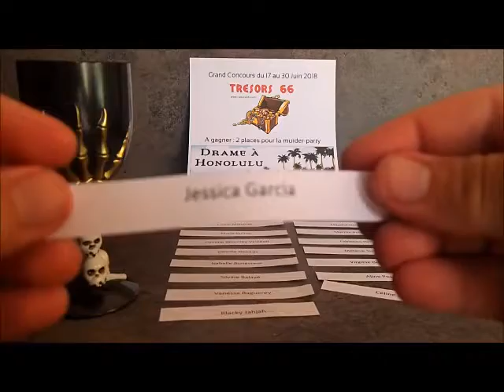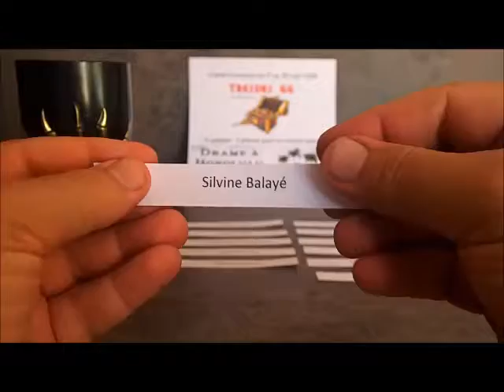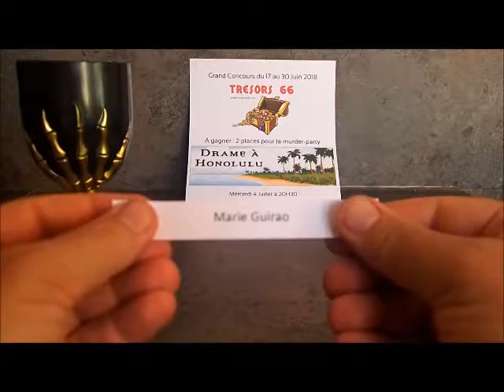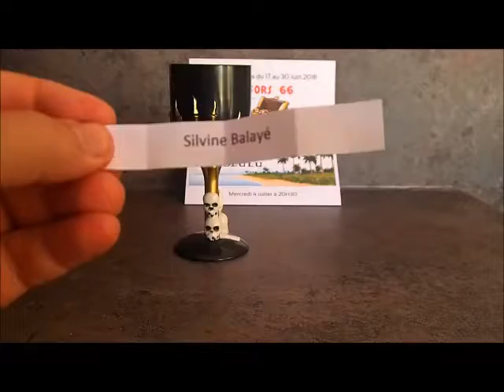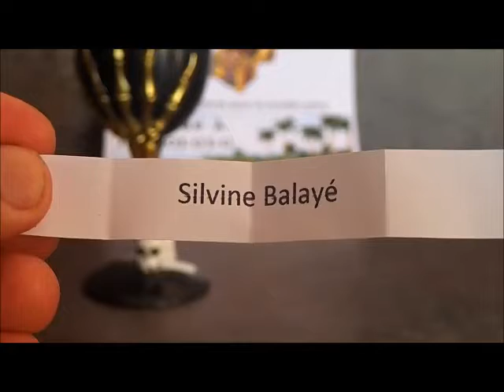Resultat du jeu-concours été 2018 de Trésors 66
Tirage au sort parmi les 16 participants validés